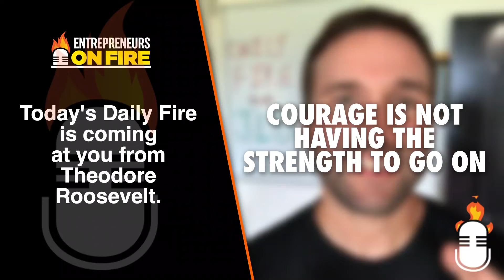Daily inspiration with Theodore Roosevelt & JLD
A huge thanks to Splasheo for creating the software to create these killer videos with ease;

John Lee Dumas is the host of Entrepreneurs on Fire, an award winning podcast where he interviews inspiring Entrepreneurs who are truly ON FIRE. With over 2000 episodes, 1 million + listens a month, and seven-figures of annual revenue, JLD is just getting started. Visit EOFire.com to set YOUR Entrepreneurial journey ON FIRE!